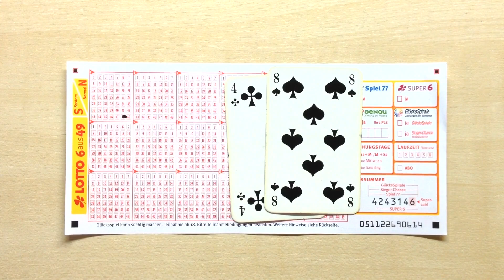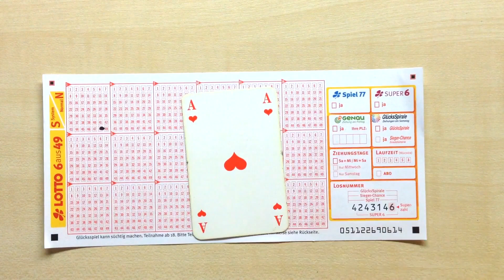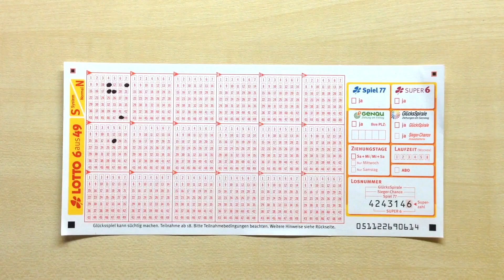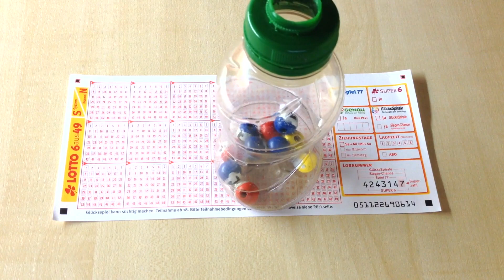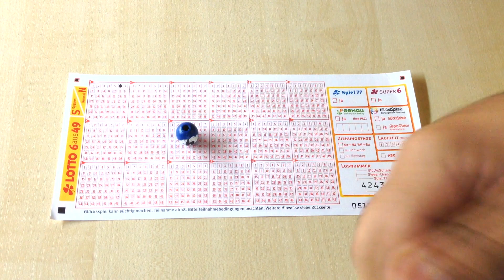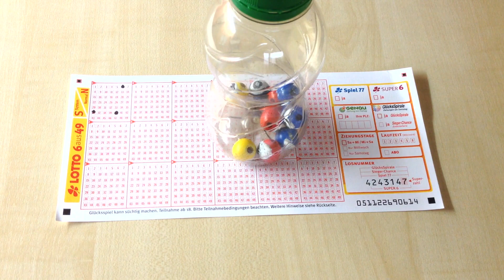Lotto 6 aus 49 !!! Zahlen mal anders ermitteln ... ( Teil 1 + 2 )